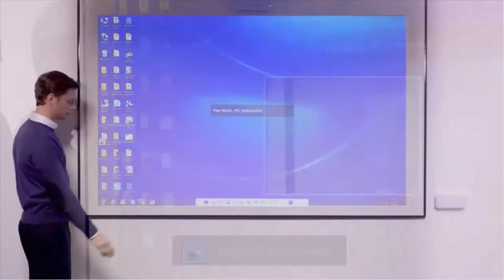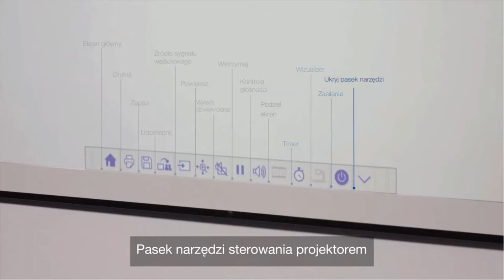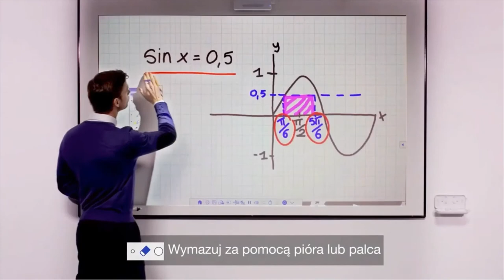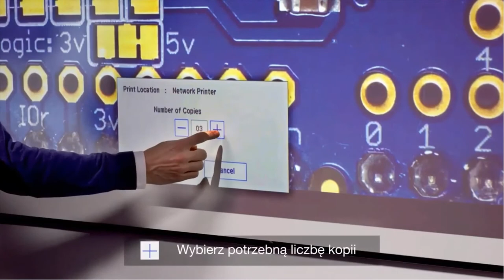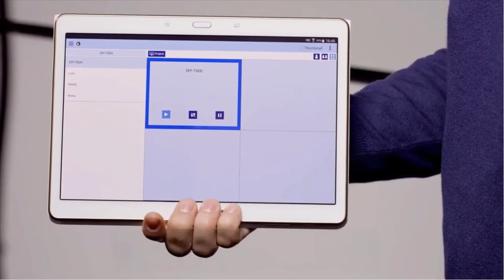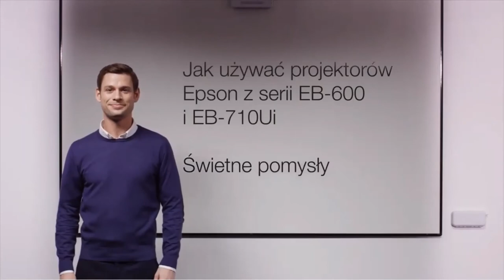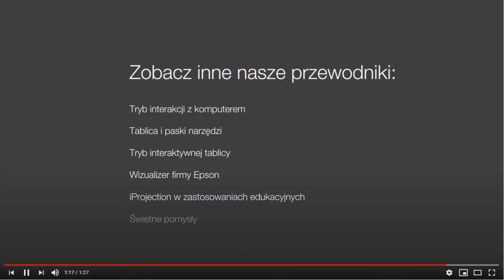Wielofunkcyjny projektor interakcyjny o przekątnej 100 cali